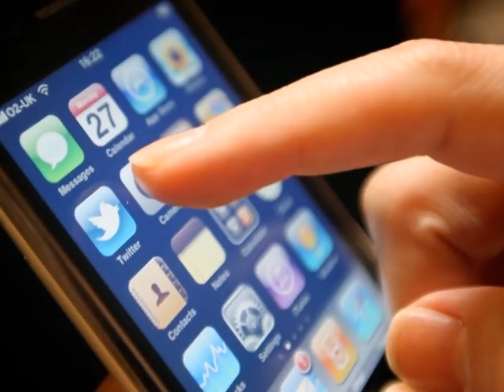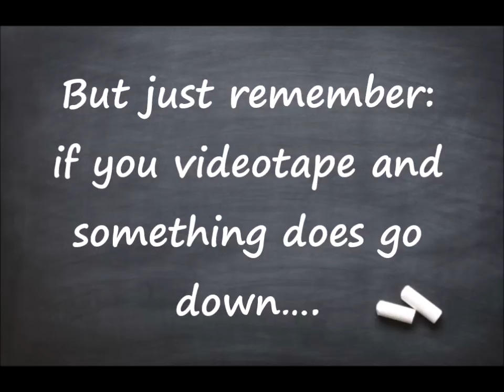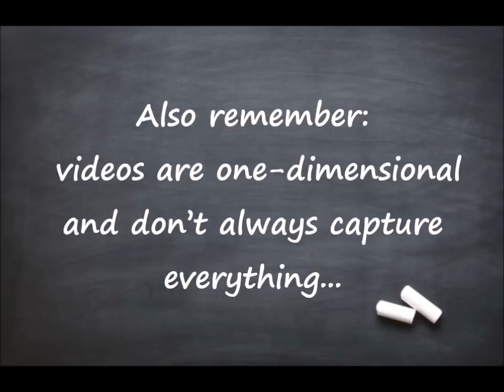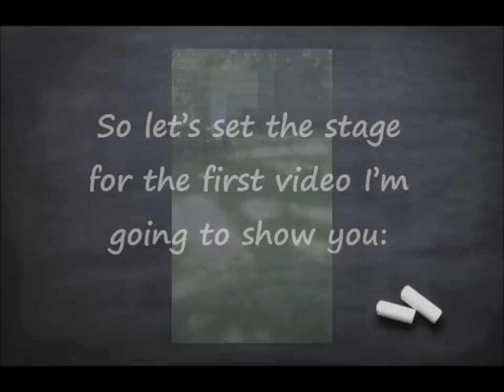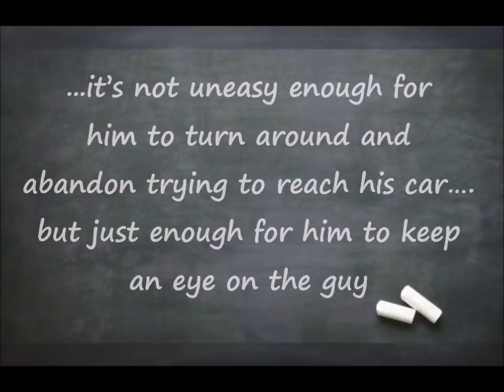What Everyone Should Know About Cell Phones and Self Defense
Most people don't think of this tip when they use their cell phones in self-defense situations; and this could really help prove your case.

I enjoy making these videos but do not want to actually ‘put myself into debt’ in order to make them.
By becoming a Patron at only $1 a month, you’ll help me save up to purchase a better video camera and better editing software.
For the $1 per month, you’ll get access to my videos before they get released to everyone else and also other upcoming exclusive rewards:

Other videos of mine dealing with prepping and self-defense:
The Day that SHTF Happened: A SHTF Scenario Video (in an INTERACTIVE “choose your own path” storyline style).
In this story the main character finds society collapsing and he and his prepper team has to make it to their bug-out location:

Any videos or photos used in this video are not being used to glorify violence; but are being shared for educational, research, and/or reporting reasons.